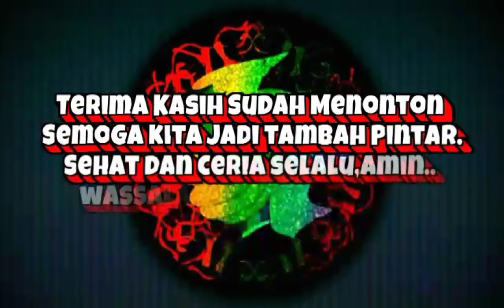REKOMENDASI. Gambar Masjid Paling Mudah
Cara menggambar masjid yang mudah. Menggambar masjid yang simple. Gambar masjid yang bagus untuk pemula. Menggambar menggunakan spidol, kemudian mewarnai dengan crayon.
Video tutorial cara menggambar masjid ini untuk pemula, orang tua, dan pendidik. Semoga dapat membantu dan menginspirasi didalam memberikan contoh gambar masjid kepada anak.
Semoga bermanfaat.
UNTUK CONTOH GAMBAR MASJID YANG LEBIH BANYAK, SILAHKAN KUNJUNGI VIDEO PLAYLIST DI CHANNEL TANGAN HEBAT INI.
Terima kasih.